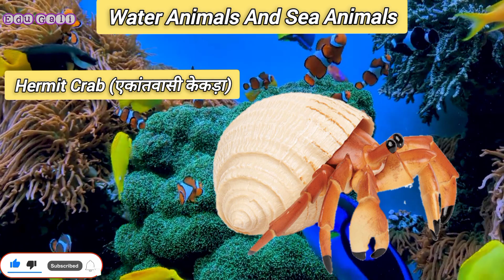Water Animals | sea animals | pani ke janvar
Description

Dead sir if you have anything to say related to I have used your contact and you have any problem with it and if you want to remove that contact So please I have a small request from you that don't take any decision without thinking anything

sir if you have any problem with my posted video or why should that video not be yours, if you have any problem with it or if you want to remove that video, want to takedown, then please tell me once on the mail if I have used your video and if you do not want me to use your video, then you will tell me on the mail, do not try to give me a strike because if you mail me, I will remove your video Sir please have a small request from you if you want to remove this video then don't take any decision without thinking anything, you can tell me on mall once, I will remove your video, I will do takedown, but before that you can do any Don't try to give without strike, before giving strike etc. must meet me once my dear sir